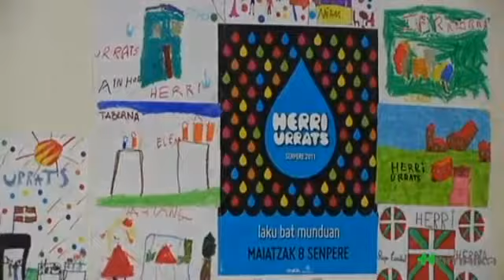Euskararen beharrak Frantziak asetu behar dituela dio Frantxua Maitiak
Frantxua Maitiak &ldquo;Ahoan Bilorik Gabe&rdquo; emankizunean euskararen erakunde publikoko aurrekontua iazko erreserbei esker hazi egingo dela adierazi du. Frantziako gobernuak honi eskainitakoa, ordea, jaitsi egingo da. Baita Jaurlaritzarena ere. Honen aurrean, euskararen beharrak asetzeko ardura Frantziako gobernuarena dela esan du.